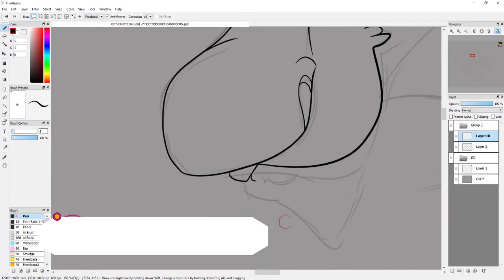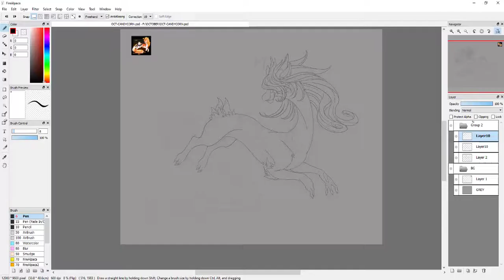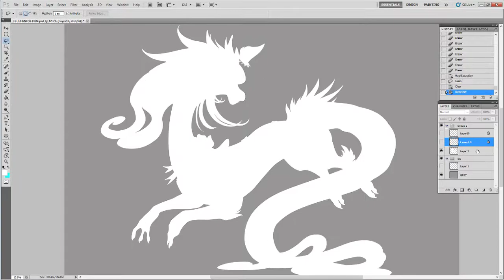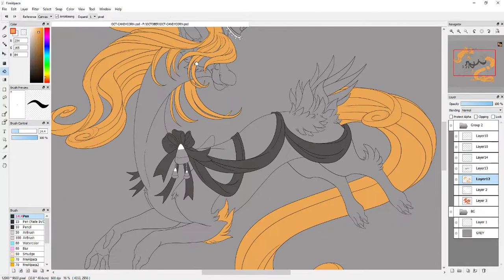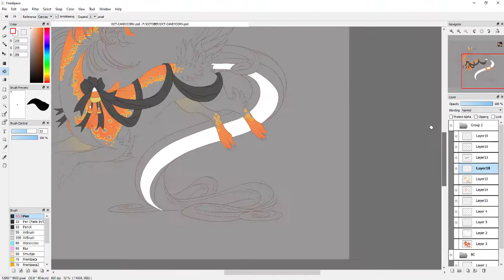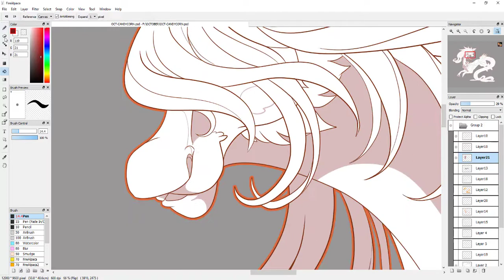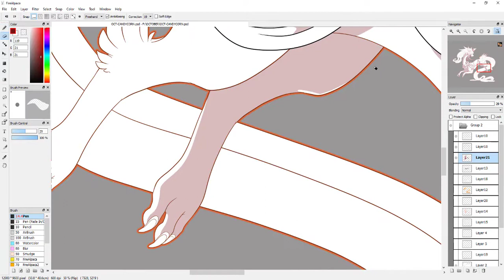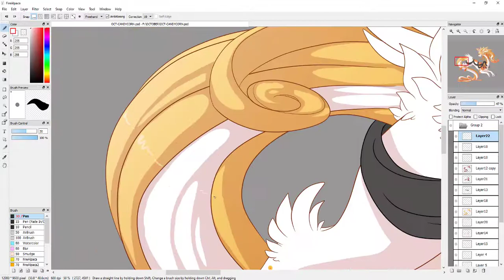Candy Corn Queen - Dragon Speedpaint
Programs used: PS5 & FireAlpaca